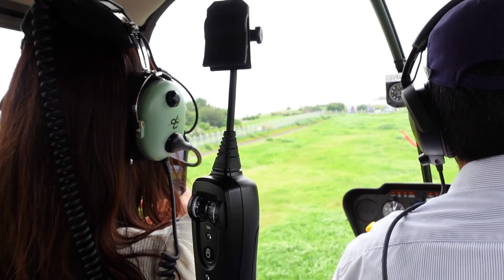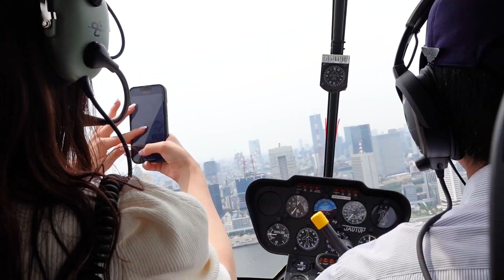ひなの15歳の誕生日サプライズしたよ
１5歳メンバーひなのちゃんの
誕生日サプライズをしました！！

サプライズ実行の日は
みんなでランチに行くと見せかけて・・・
好例のアイマスクをして連れ出した先は？！

おおはしゃぎのひなのちゃんが
めちゃめちゃ可愛いので最後までみてね♡

★この動画のsweet16委員会出演メンバー★

sweet16委員会のyoutubeチャンネルは
みんなで遊べる楽しいゲームや誕生日パーティーを
ゲーム勝者へのご褒美回もお楽しみに！

※sweet16委員会とは、
海外で16歳のお誕生日を盛大に祝福する文化「sweet sixteen」を
日本中に広めるためにSNSで活動しているグループです。

sweet16委員会の代表が
youtube企画・撮影をしています。